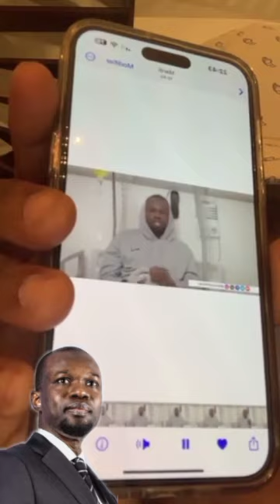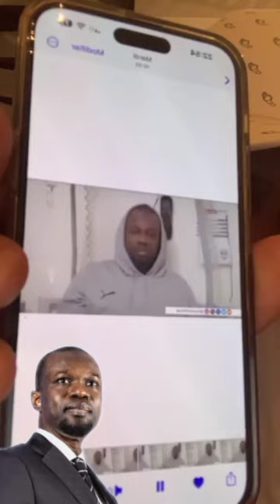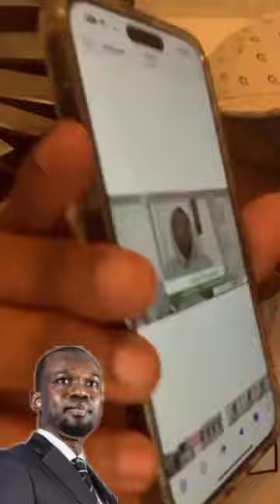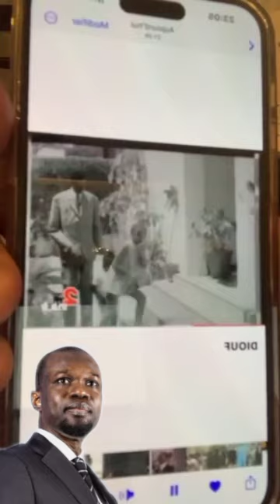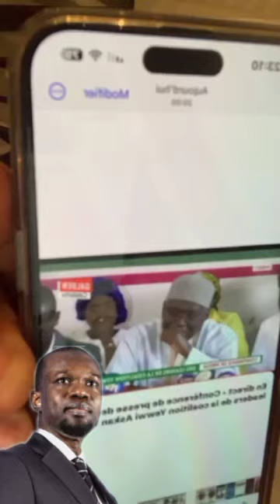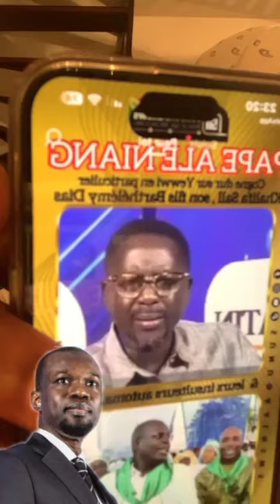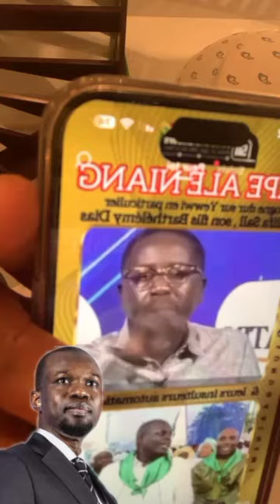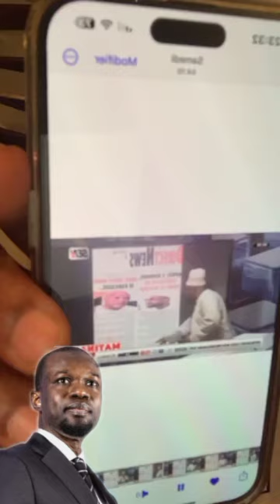Émile Ndiaye désigne du doigt les manipulations de Ousmane Sonko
Merci de soutenir Senactu7